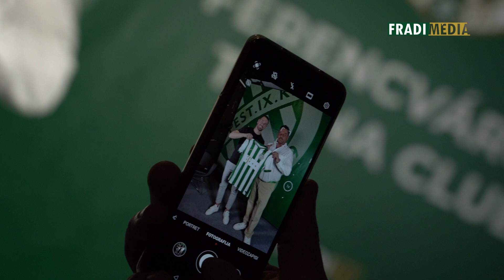FM | Marijan Cabraja: „Nem sokat kellett gondolkodnom a Fradi ajánlatán” | 2021.07.29.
Legújabb labdarúgónk a szerződés aláírását követően nyilatkozott a FradiMédiának.